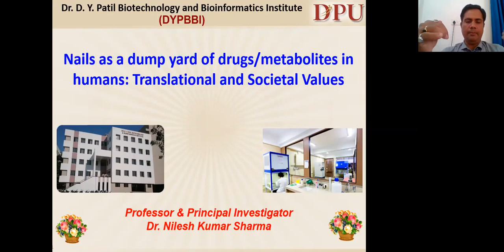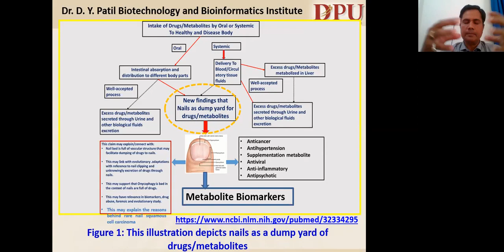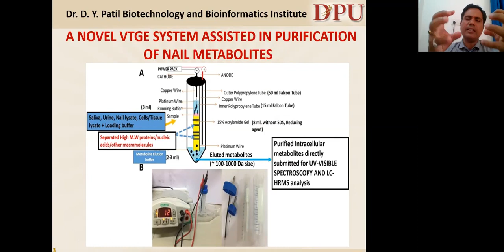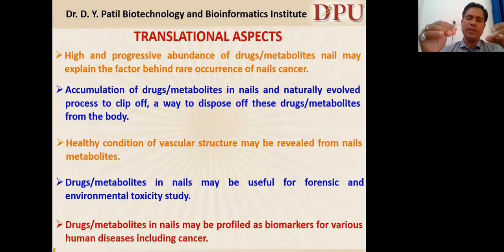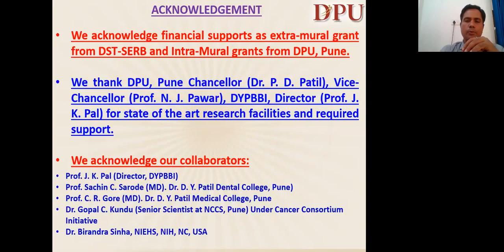Nails as a dump yard of drugs and metabolites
Nails as a dump yard of drugs and metabolites,  in a series of CELL-ONCO Channel by Prof. Nilesh Kumar Sharma and His Lab Group